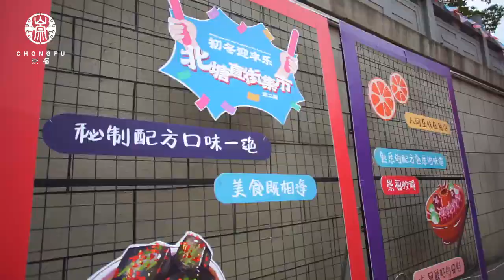The Lantern Festival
The Lantern Festival on the 15th of the first lunar month is a traditional festival in China. In addition to eating sweet dumplings, Tongxiang residents celebrate the Lantern Festival with a variety of activities, such as lion dancing, hanging lanterns, guessing lantern riddles, putting water lanterns and tasting traditional delicious snacks.
正月十五元宵节是中国的传统节日，桐乡市民过元宵，除了吃汤圆，还有丰富的系列活动，舞狮、挂灯笼、猜灯谜、放水灯、品传统美味小吃，热闹非凡。